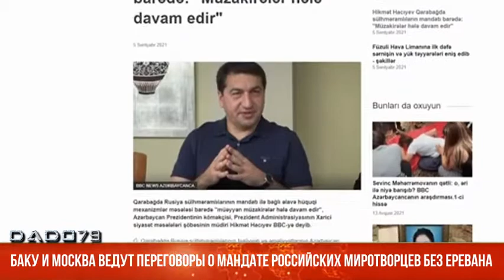Баку и Москва ведут переговоры о мандате российских миротворцев без Еревана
После первых 300 дней экстренного режима работы Азербайджану и России сейчас требуется регламентировать функции российской миротворческой миссии, чтобы следующие четыре года она работала в нормальном режиме.

Как передает Day.Az, об этом "Вестнику Кавказа" заявил эксперт Российского совета по международным делам, журналист ИД "Коммерсантъ", политолог Алексей Наумов, комментируя сообщение помощника Президента Азербайджана Хикмета Гаджиева о переговорах с Москвой по мандату российских миротворцев в Карабахе.

"Действительно, формат российской миротворческой миссии нуждается сейчас в юридическом закреплении. Мы понимаем, что трехстороннее Заявление России, Азербайджана и Армении от 9 ноября создало правовые рамки для размещения российских миротворцев по согласованию участвующих сторон - однако в этом документе не до конца был определен конкретный масштаб их деятельности, и его статус договоренности между лидерами трех стран, которая не ратифицировалась парламентами, дает ему не самое юридически стойкое положение", - прежде всего указал он.

"Баку безусловно стремится зафиксировать мандат миротворцев, их конкретные права и обязанности. Карабах - это территория Азербайджана, и Баку хочет дополнительной фиксации этого факта в соглашениях с Россией. Азербайджан высказывал, в частности, недовольство тем, что российские миротворцы недостаточно активно борются с проникновением в Карабах военных из Армении, которых в Баку называют диверсантами. Мы знаем, что Армения фокусируется на одном из пунктов трехстороннего положения, что стороны остаются на фактически занятых ими позициях на момент 9 ноября, а Баку подчеркивает другой пункт, где сказано, что ввод миротворцев сопровождается выводом армянских сил", - напомнил Алексей Наумов.

"Соответственно, то самое уточнение юридических моментов, о котором говорил господин Гаджиев, позволит сделать Заявление более четким и стойким с точки зрения права и защитит его от пересмотра, а также придаст деятельности российских миротворцев большей четкости и определенности. К настоящему моменту прошло 300 дней присутствия российской миротворческой миссии в Карабахе, очевидно, что экстренность уже ушла, и теперь необходима методичная работа, четко определенная как с правовой, так и с фактической точки зрения", - подчеркнул эксперт РСМД.

Политолог добавил, что Армения в этих переговорах о мандате российских миротворцев не участвует. "Российские войска размещены на территории Азербайджана, поэтому тут главным игроком, безусловно, является Баку. Армения как участница трехстороннего соглашения имеет свою позицию и свои права, но здесь договаривающимися сторонами являются Баку и Москва", - заключил он.